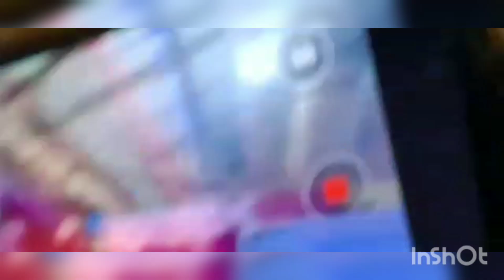L Salemphai (Wakan) New Year Lamkol||Traditional group dance